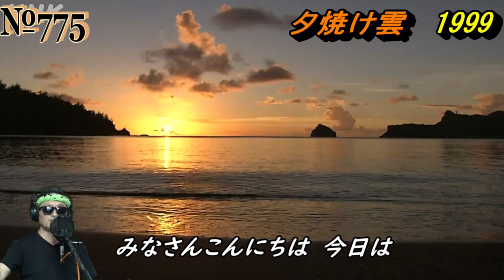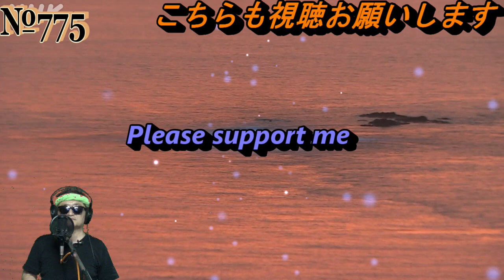夕焼け雲リベンジ shorts動画は➡説明欄から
♬カラオケGさんで～す・
・演歌・歌謡曲・懐かしい曲から新しい曲まで・
・下手な事を忘れて歌っています・懐かしい歌・
・初めて聞く歌・あると思うので聞いてみてください・